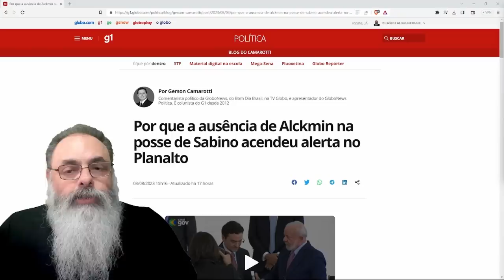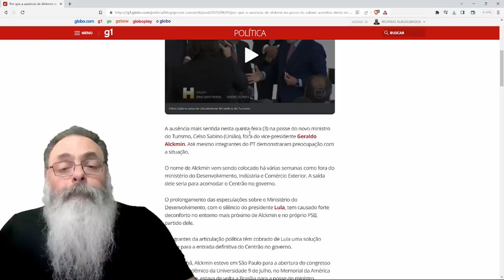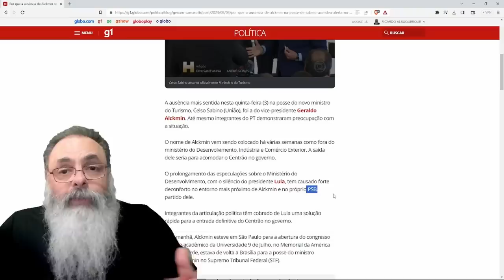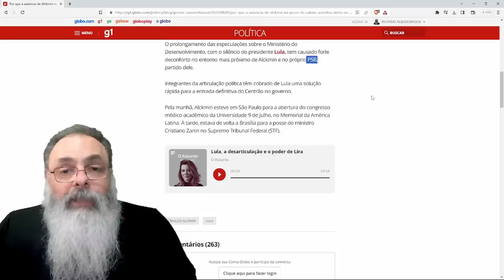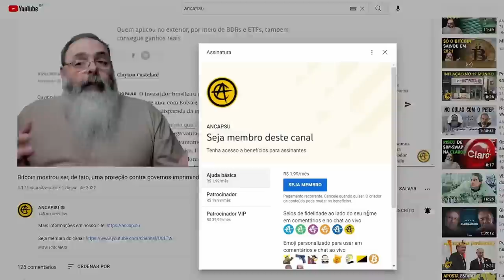AUSÊNCIA de ALCKMIN em POSSE de MINISTRO deixa PARTIDÁRIOS INCOMODADOS, mas o que ISSO SIGNIFICA?